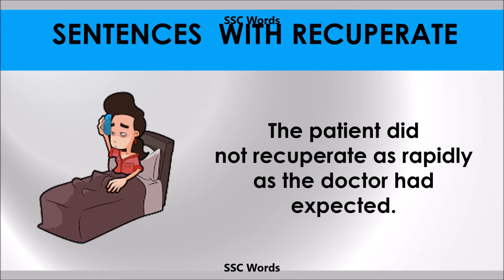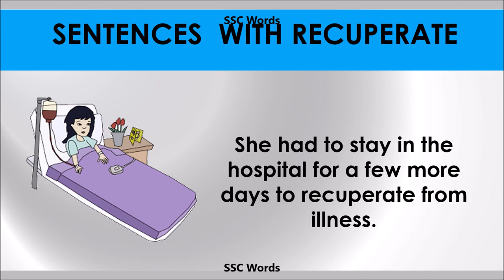Recuperate - Improve English - Meaning and 5 sentences - GRE / CAT / GMAT word - SSC Words